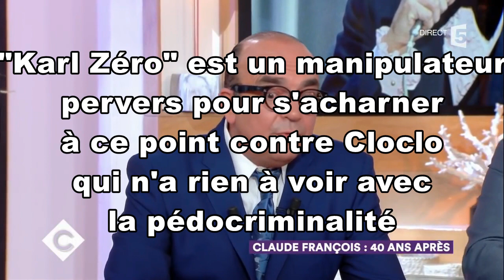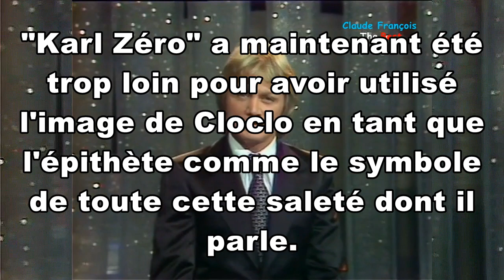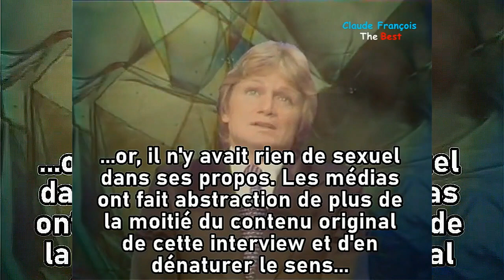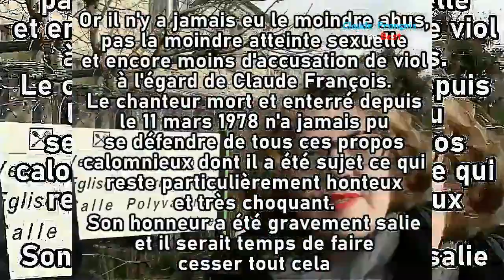Claude François gravement diffamé par Karl Zéro qui n'a aucune limite pour salir l'artiste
Claude François gravement diffamé par Karl Zéro qui n'a aucune limite pour salir l'artiste à ce point, Cloclo qui n'a jamais été coupable de toutes ses calomnies dites sur lui par certains détracteurs manipulateurs comme Karl Zéro. Arrêtez d'écouter des manipulateurs qui se font passer pour des gens bien. Allez aux sources. Je répète, allez aux sources ! Cloclo n'a jamais été coupable de ce qui est raconté sur lui par ces gens-là et il est mort et enterré pour ne pouvoir se défendre ! Cloclo était quelqu'un de respectueux et humain avant d'être une idole qui n'a jamais abusé de jeune fille, jamais !